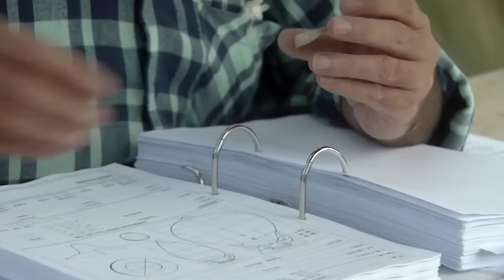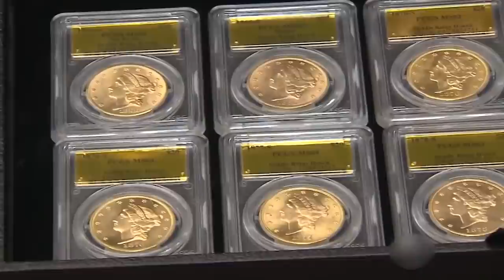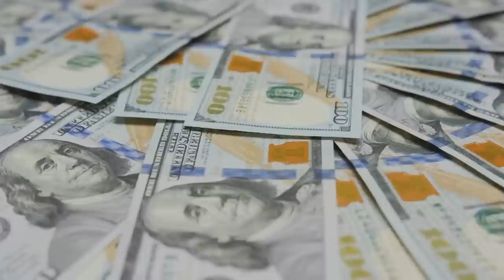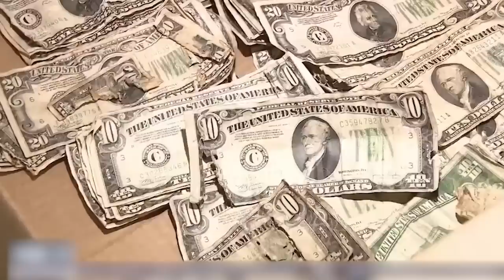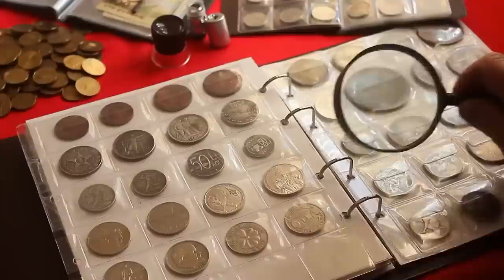Farmer Discovers Huge Object In His Backyard, And Is Surprised By What It Is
Do you have a backyard? Or if you don’t have one right now, did you have on when you were younger? Do you remember going out and playing in it with your family or friends and having a blast just being in it? Did you ever try and dig up parts of it to see what you may find? If you did, you may have come across something unique. If so, you definitely weren’t the only person to have such an experience. People have been uncovering the strangest things within their backyards for years, so with that in mind, allow us to show you the 20 Strangest Things People Have Found In Their Backyards!